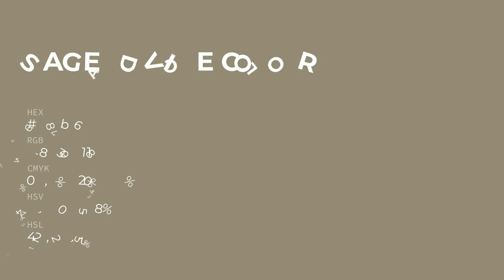Sage Advice color 948b76 hex color - Brown color - Cool color 948b76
What color is Sage Advice ? 948b76 hex color - Brown color - Cool color 948b76

Hex 948b76 Color Code is also known as Sage Advice color.